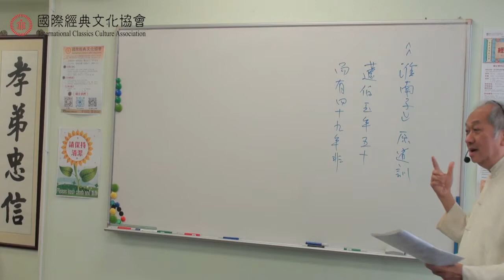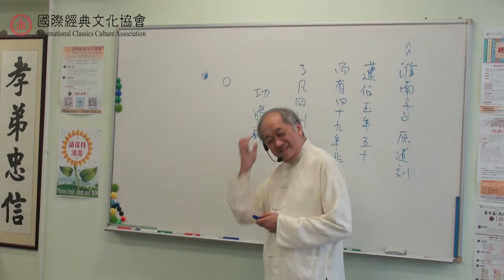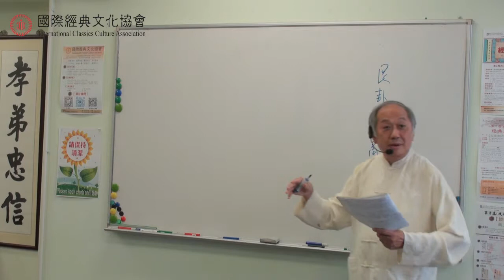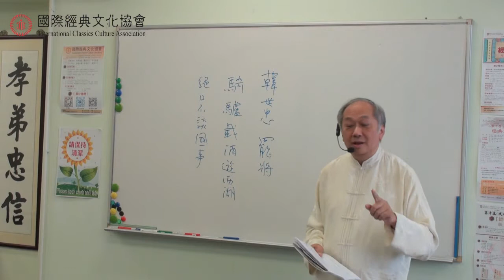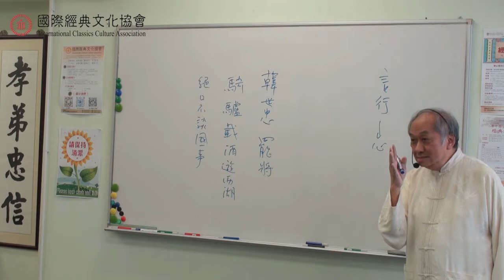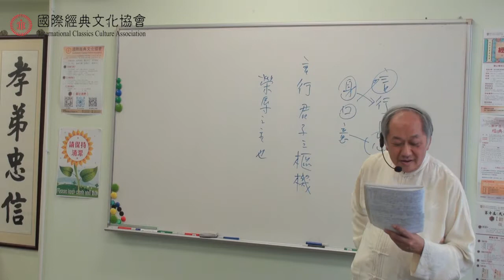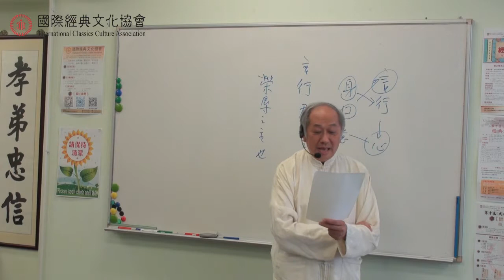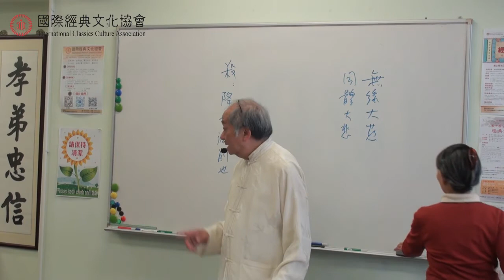國際經典文化協會主席，溫金海先生解讀《論語·憲問》26 —30句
國際經典文化協會主席，溫金海先生用四重功夫來解讀論語：
一、 以文字解經。（解讀《論語》文字層面的意思）
二、 以史解經。（解讀《論語》的歷史語境）
三、 以經解經。（用相近時代的經典來解讀《論語》。）
四、 以生命解經。（用生命體驗來解讀《論語》）
                視頻為溫先生每週三次「論語一百」課堂中的一堂·